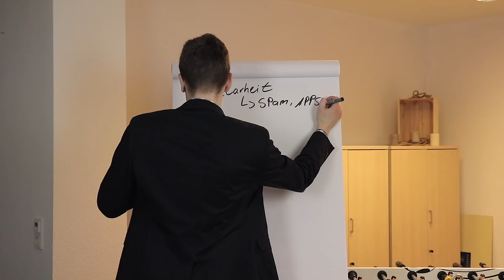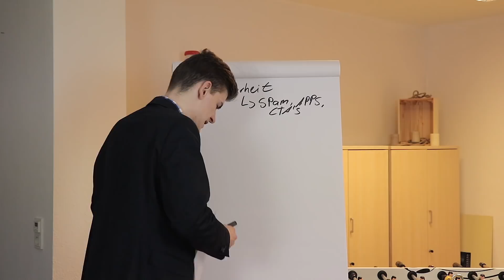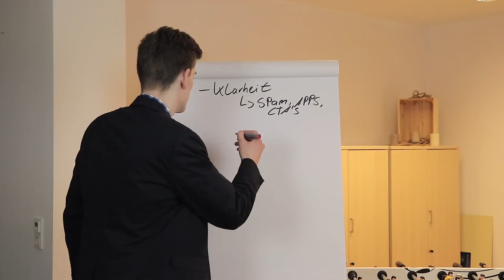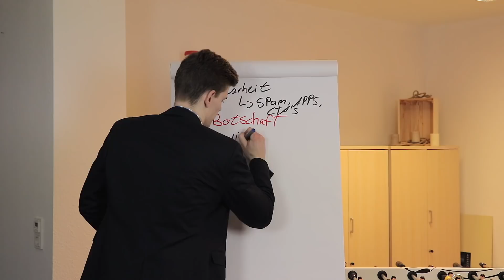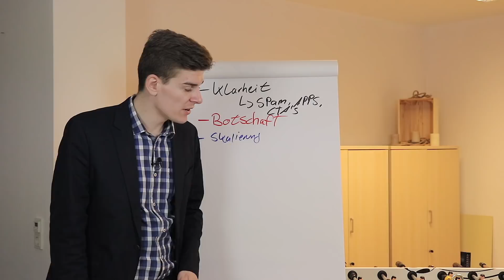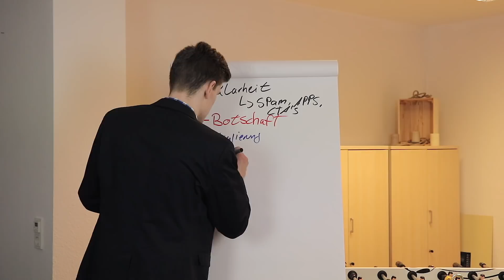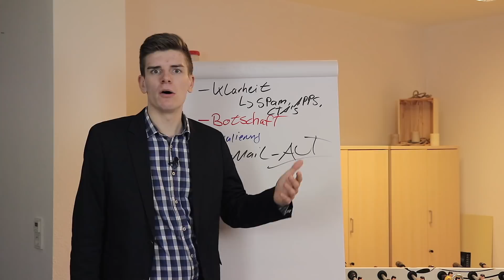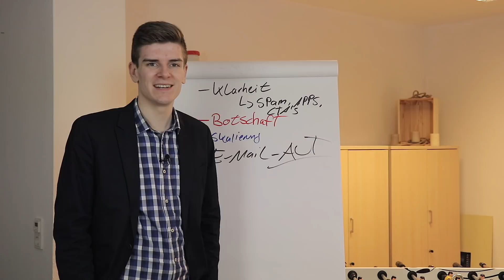Umsatz erhöhen auf Deinem Dropshipping Shop